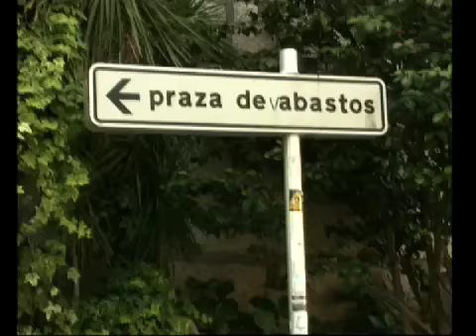El concello de Porriño aprueba el presupuesto para este año